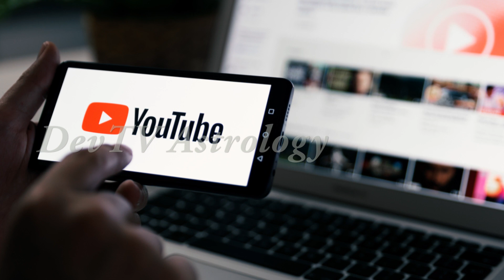కుంభ రాశి వారు పూజ గదిని ఈ విధంగా శుభ్రం చేస్తే మీకున్న దరిద్రం పోయి అదృష్టం పట్టడం ఖాయం | Devtv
కుంభ రాశి వారు పూజ గదిని ఈ విధంగా శుభ్రం చేస్తే మీకున్న దరిద్రం పోయి అదృష్టం పట్టడం ఖాయం, Aquarius Remedies, Devtv.